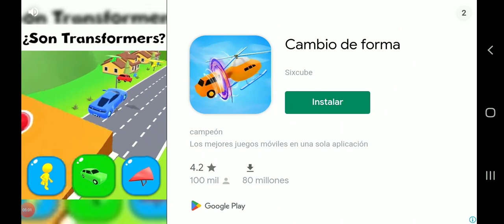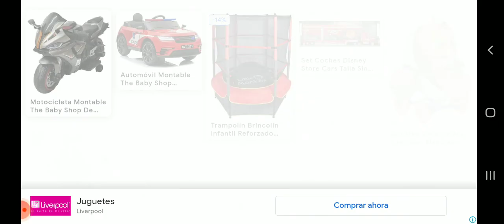STICKMAN PARTY | CAPITULO #1 | CarlitosVideogames